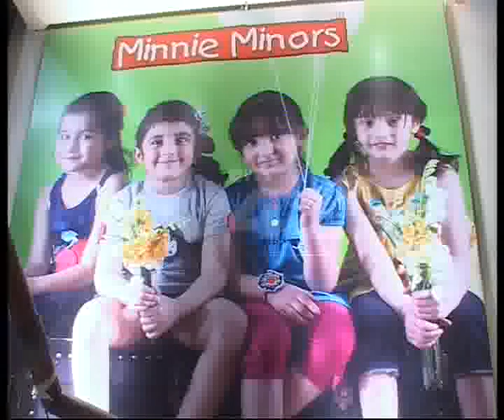Minnie Minors Super Star Competition Defence Pkg By Shehzad Khan City42